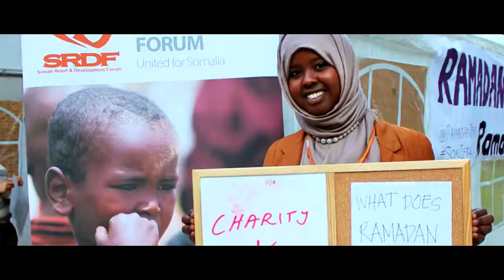Samra Said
Samra's application for the Nicest Job in Britain.